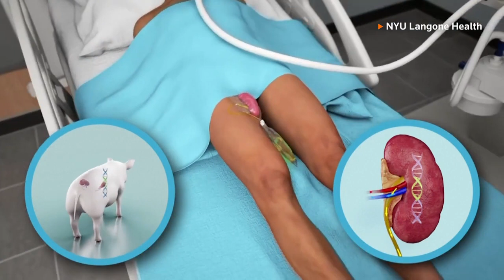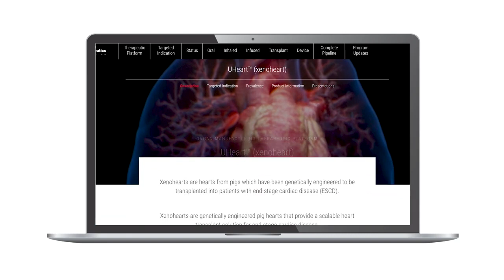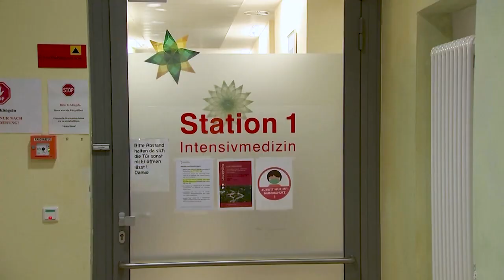WARNING GRAPHIC CONTENT Meet the pigs that could solve donor organ shortage